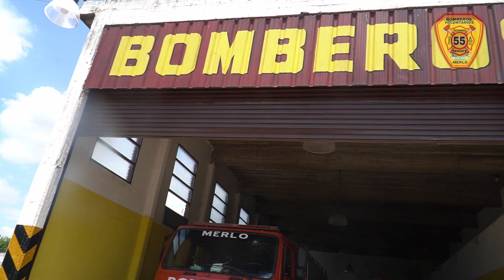¿Cómo son los BOMBEROS en ARGENTINA?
Los vecinos y vecinas de Merlo nos cuentan qué representan los Bomberos Voluntarios de Merlo para la comunidad.
Podés conocer más sobre nuestros valores, nuestra institución y nuestras actividades ingresando a

Oficina:
Cochabamba 350, Padua.